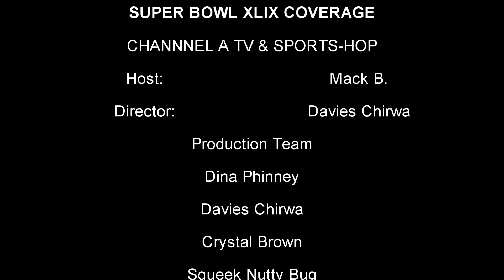Superbowl XLIX Game Pedictions Channel A TV & Sports Hop